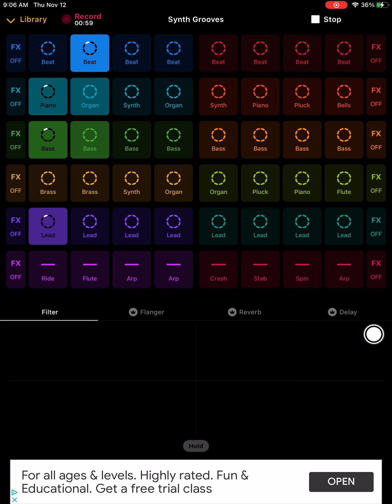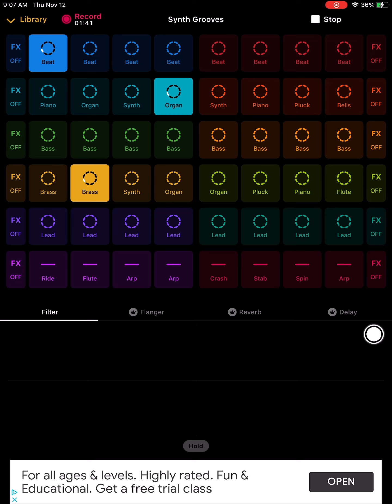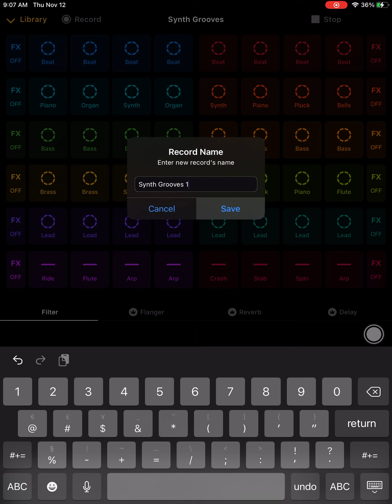November 12, 2020